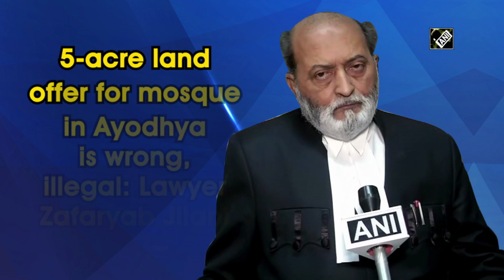5-acre land offer for mosque in Ayodhya is wrong, illegal: Lawyer Zafaryab Jilani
Lucknow (Uttar Pradesh), Feb 06 (ANI):  Senior lawyer Zafaryab Jilani said that the offer of 5 acres of land for mosque in Ayodhya is wrong and illegal. While speaking to ANI, Jilani said, “All the Muslim organizations have cleared it way before that they won’t take any land in exchange of Masjid. We had already put the review petition in the Supreme Court that was rejected.